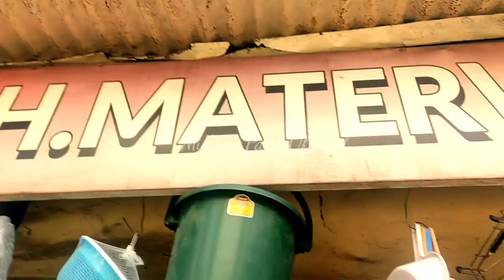Katopor Bazar Bharuch || Trip to Bharuch Vlog-4 || Haji Farsan || Bharuch's Famous Kharising Shop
Katopor Bazar Bharuch || Trip to Bharuch Vlog-4 || Haji Farsan || Bharuch's Famous Kharising Shop bharuch bharuchvlog bharuchbazar marketvlog katoporbazar Katopor Bazar Bharuch